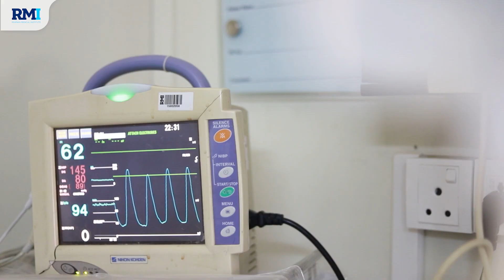Stroke patient recovery within 24 hours | Hira Siddiqui | Food & Nutrition Safety | RMI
RMI is first tertiary care hospital in KP to start thrombolysis in hyper- acute stroke and by the mercy of Allah patients receiving this treatment are recovering within hours.

This treatment is given to eligible patients who present within 4.5 hours of stroke onset.